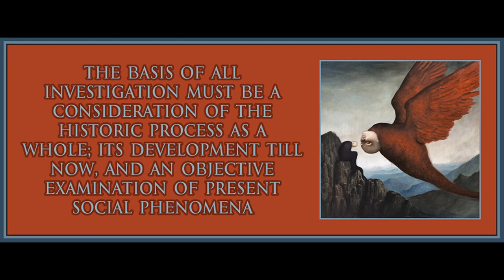The Fundamentals for a Marxist Orientation by Amadeo Bordiga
Art is by Alessandro Sicioldr.